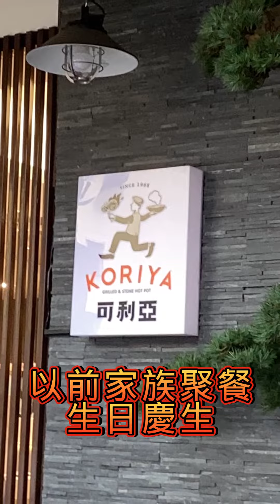可利亞火烤兩吃/麥麥探店開箱/高雄美食長/巴西人在高雄/改版2.0/全部單點/海鮮綜合盤/小時候的回憶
麥麥探店 CXLV

只要說到要吃火烤兩吃
大家就會想到可利亞。
北高雄收了後，只剩和平店了
改版的和平店，已不是吃到飽
用餐環境變得舒適自在，更適合家人或朋友多人聚餐
現在燒烤 火鍋的肉類、海鮮、菜盤，都是單點
但飲料與冰淇淋還是可喝到撐

開放式菜台
白盤30元、橘盤60元、紅盤100元、
菜盤50元、小菜50元，價格清楚。
覺得泡菜、排骨酥、府城魚冊、花枝漿好吃。
海鮮綜合盤有大透抽、鮭魚、九孔、蛤蜊、五尾蝦。
生食級的干貝也可點，五個190元
每日限量的松阪豬肉燥飯，可點一碗大家嚐嚐味道。

對我們來說，這裏有著滿滿的小時回憶
這次再來，又多了不一樣的開心用餐記憶

推薦給
像我一樣想延續回憶的老人
或
给想創造一個新記憶的年輕人

可利亞
地址：高雄市前鎮區和平二路209號
電話：7172616
營業時間：11：30~15：00，17：30~22：00